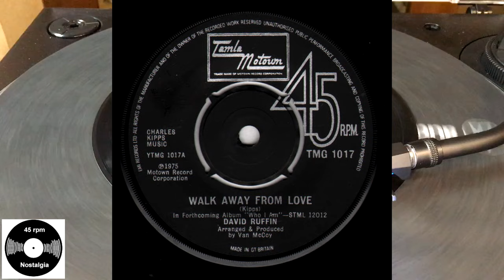David Ruffin - Walk Away From Love, 1975, Tamla Motown - TMG 1017Vinyl, 7", 45 RPM, Single